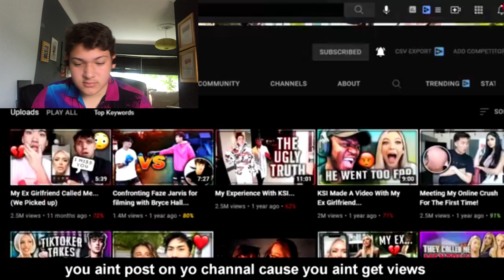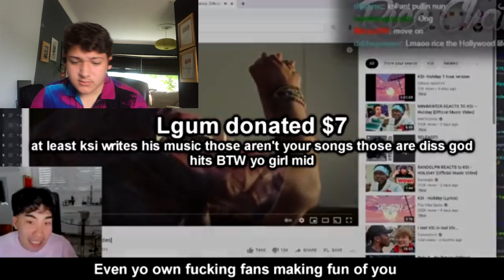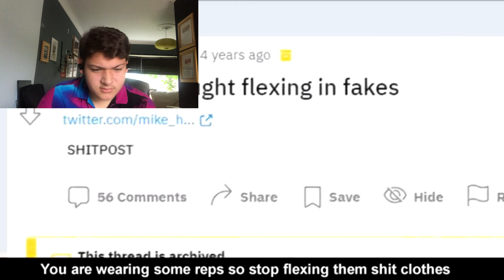[REACTION] | void | RiceGum DISS TRACK (Part 2)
00:00 - Intro
01:36 - Reaction
04:31 - Full Review/Outro

I'm trying to reach 1000 subs by the end of this year so please help me out. Void absolutely buried this man.

Screenshot any amount you send me and send me the screenshot on my insta and you can choose a reaction for me to do :)